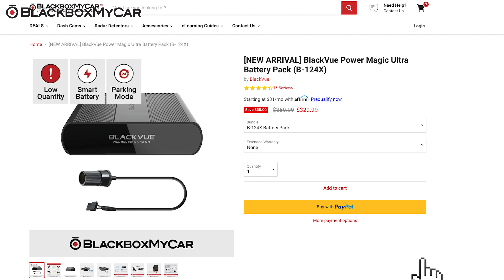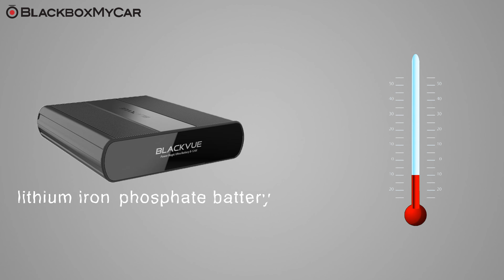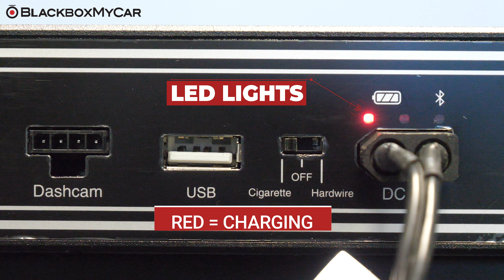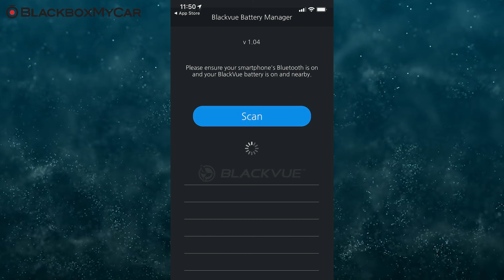BlackVue B-124X | In-Depth Review | BlackboxMyCar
Designed for BlackVue Dash Cams, the B-124X is an excellent solution to extend parking mode recording and eliminate wear and tear on the vehicle's battery. The B-124X is made of Lithium Iron Phosphate that can withstand extreme temperatures, go through more charge cycles, and best of all, more environmentally friendly than a traditional Lithium-ion battery.

Got questions? We are here for those who love to drive.

[ GET 3 MONTHS OF FREE EXTENDED WARRANTY ]
Already purchased? Select 'Electronics' and pay only $2.99 monthly to insure your dash cam.

[ WHAT'S INCLUDED ]
-Power Magic Ultra Battery B-124X
-Cigarette Lighter Plug Power Cable (Male)
-Output Cable (Female Cigarette Lighter Socket)
-Hardwiring Power Cable
-Fuse Tap Kit (4 types)
-2 Velcro Strips
-User Manual
-1-Year Warranty

[ LEARN MORE ]
New to Dash Cams?:

Influencers, Resellers and Installers - Partner with Us!

[ EXCLUSIVE MONTHLY CONTEST ]
Enter our monthly Dash Cam video contest for a chance to win a $150 credit to spend on our site & to be featured on our YouTube Channel!

[ ABOUT BLACKBOXMYCAR ]
At BlackboxMyCar, we're all about your driving experience. We want you to have a great one, and that's why we sell products that give you that sense of adventure that you want. We are passionate about what we do. Every customer is important and unique - we know they always expect the very best from us. If we're not providing top quality products or the most in-depth information available, then we're not doing our job. It's BlackboxMyCar's utmost duty to ensure that our customers are making informed decisions, which not only include offering the guaranteed best prices, but also fantastic warranties and the highest tier of pre- and post-sale customer service.